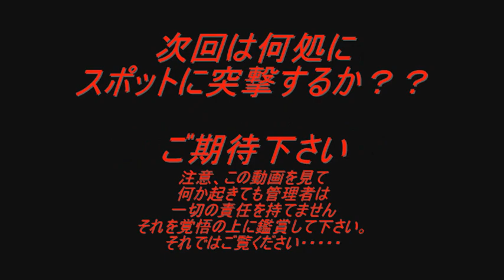心霊スポット 埼玉県 畑トンネル HD撮影 その2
埼玉県畑トンネルに遠征してきました。
この動画はその1～3までとスライド動画があります